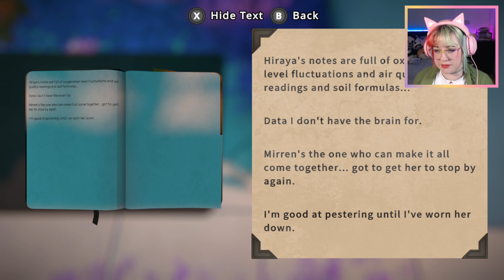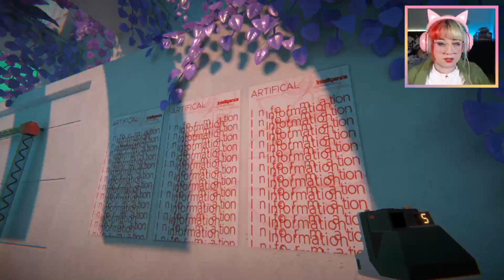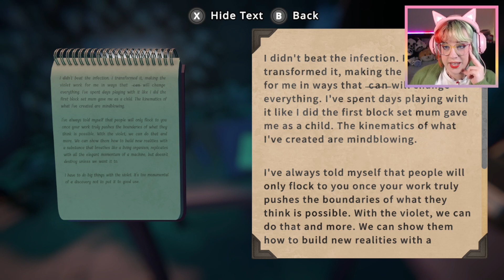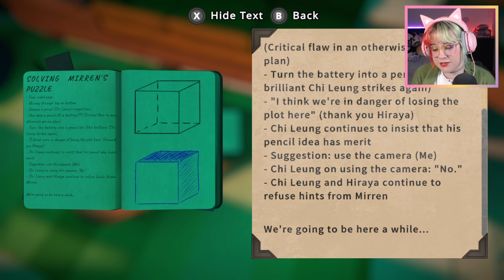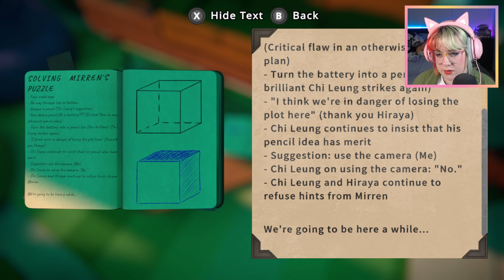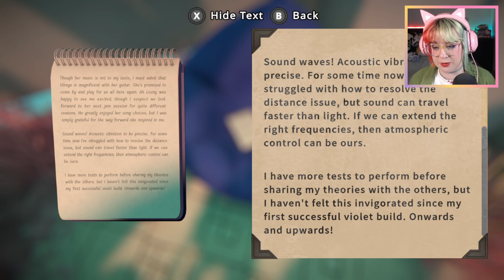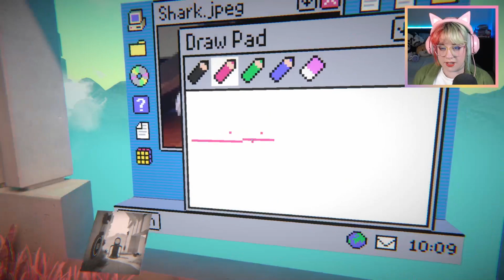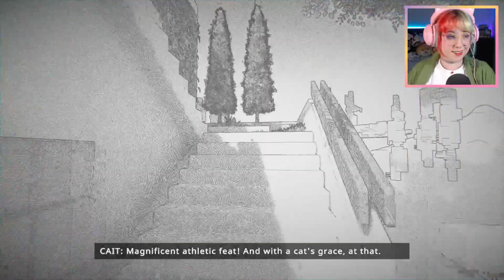It's All Gone a Bit Wrong | Viewfinder - Part 2 [PurpleCoffins Twitch Archive]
Use photographs (and art) to solve the puzzles in this virtual world!

Lara (PurpleCoffins) is a cooking/gaming/variety streamer on Twitch. Her content focuses on bringing you a calm, friendly place where you can just relax, and spend some time hanging out and solving puzzles. and subscribe to this channel to enjoy the full livestream archive!